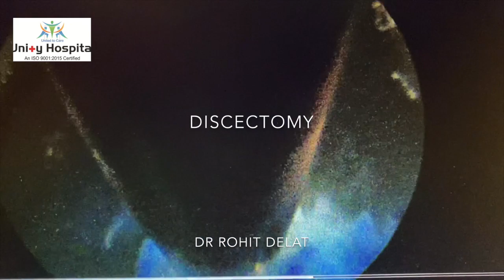Endoscopic Spine Surgery- Dr Rohit Delat, Surat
This video shows the technique of endoscopic lumbar discectomy, in simple terms a keyhole surgery for low back pain and what is labelled as slipped disc. This surgery is a stitch-less surgery done under local anaesthesia, the patient is awake all through out, able to walk with 20 minutes of surgery and discharged the same day. Truely a painless surgery with immediate recovery